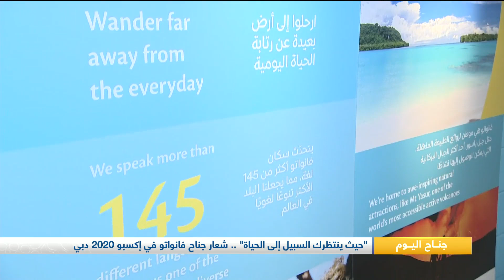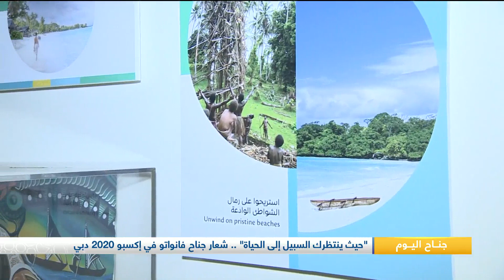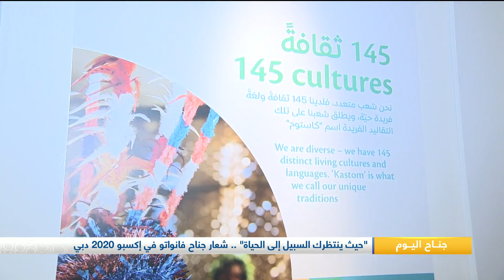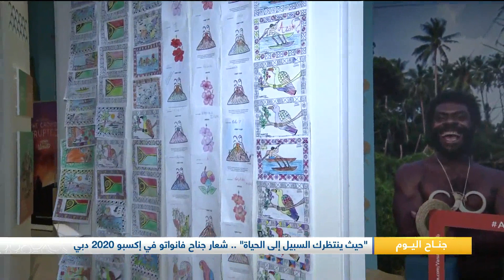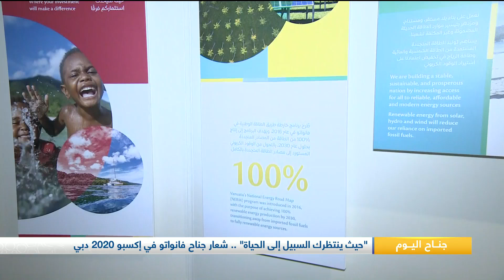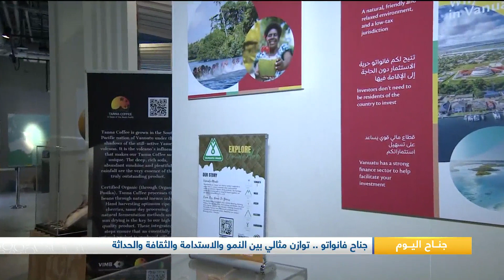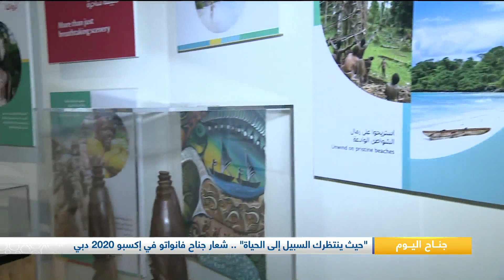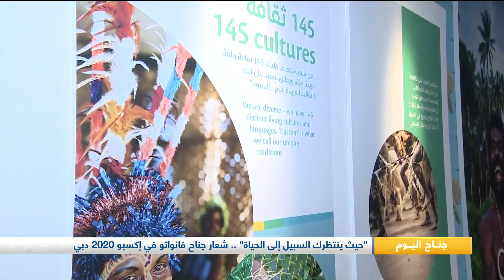إكسبو هذا الصباح | الجزيرة الأروع و الاكثر سعادة